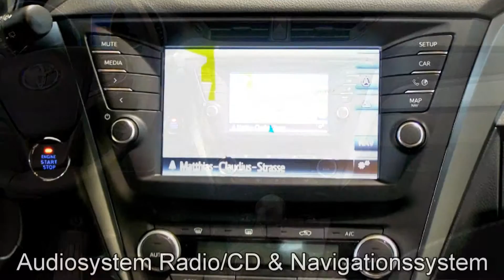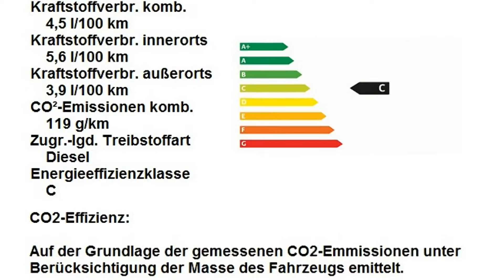Toyota Avensis TS 2.0D Business Edition 001638 Mystikschwarz "AUTOHAUS S&K NEU WULMSTORF"